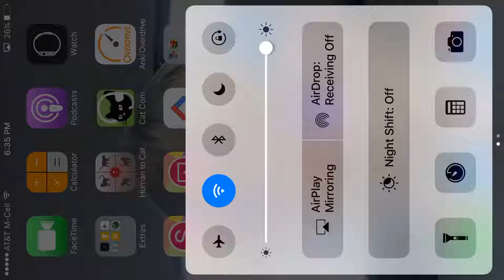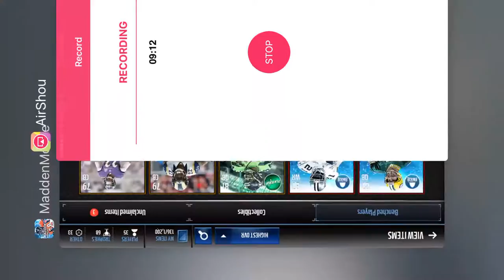Quick Selling Dak Prescott